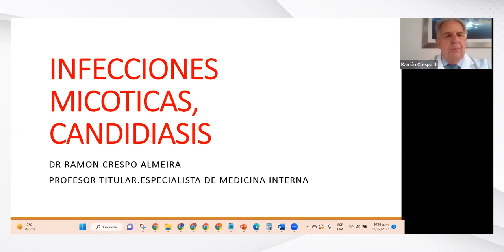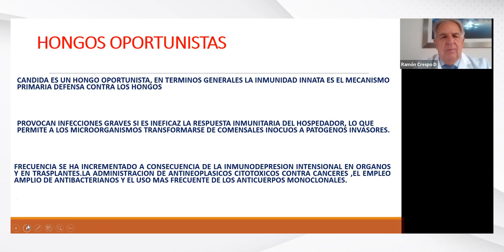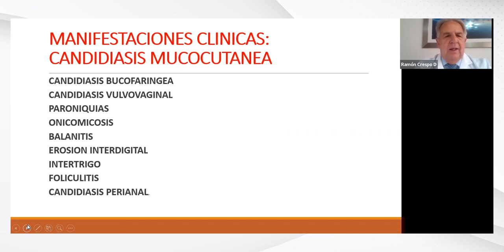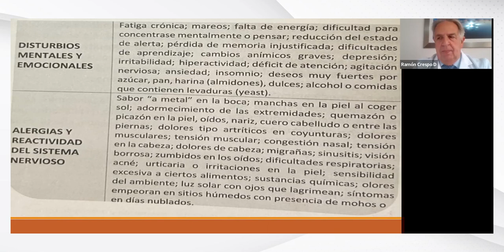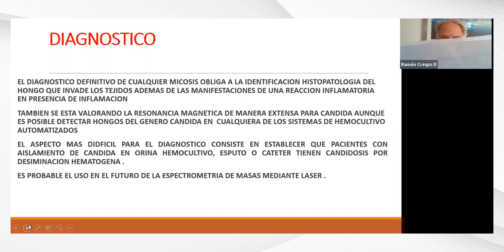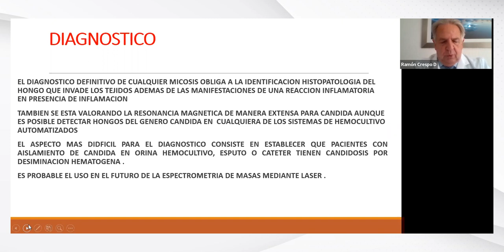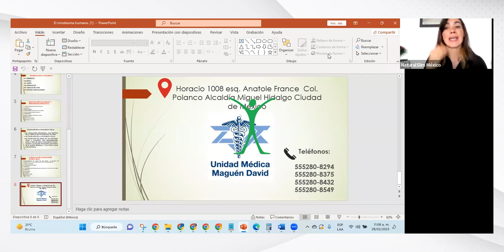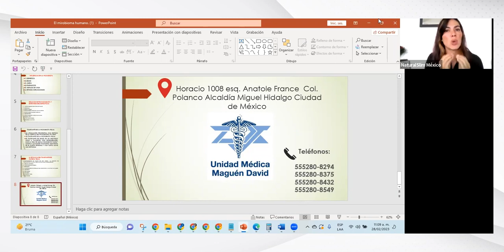Repetición: Soluciones al hongocandida con el Dr. Crespo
El contenido de este canal es de carácter informativo sobre aspectos de alimentación y bienestar, por lo que no sustituye la recomendación del profesional de la salud.

Agenda tu cita y prueba de metabolismo totalmente gratis en cualquiera de nuestras sucursales de la república mexicana o de manera telefónica al resto del país